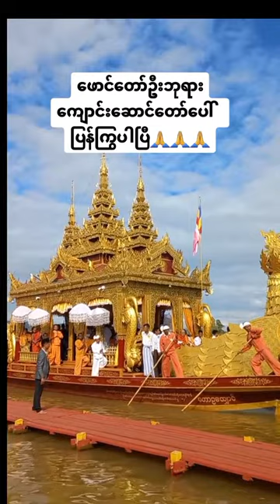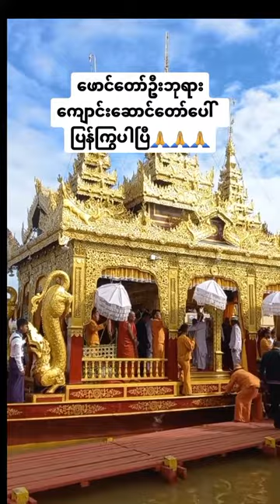ဖောင်တော်ဦး ဘုရား ကျောင်းဆောင် ပေါ်ပြန်ကြွပါပြီ🙏🙏🙏